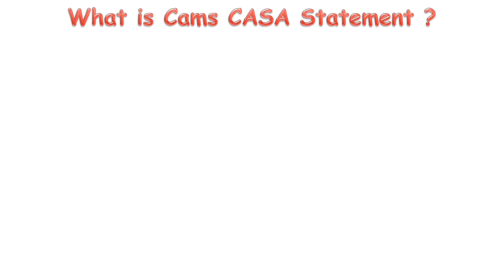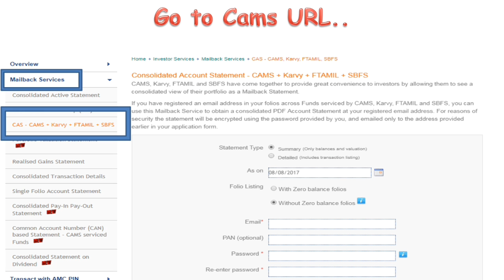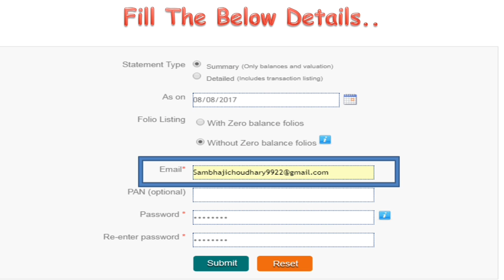How to Check Multiple Mutual fund account portfolio valuation | Best way to check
In my Videos I help you to understand about investment products,best way to invest cash ,where to invest money to get more returns. one of the safest ways to invest money in financial market or stock is mutual funds. My videos cover information about best mutual to invest online, top mutual funds to invest in India,best mutual fund mangers,how to compare mutual funds,new mutual funds to invest,which are biggest mutual fund companies,personal finance and how to set goal and do Mutual fund selections